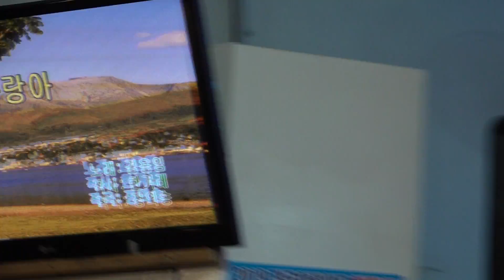가수 장조아 사랑아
일시:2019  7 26 [매주 금 요일] 12:00 부터